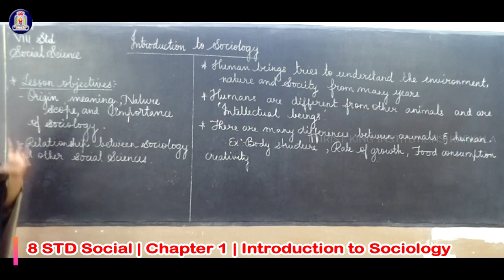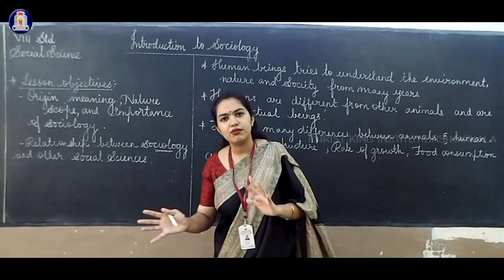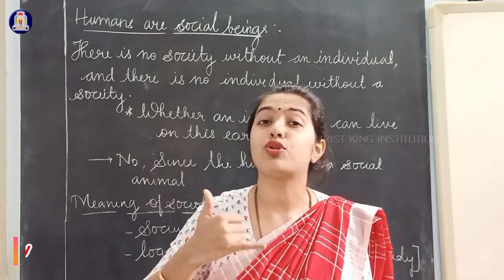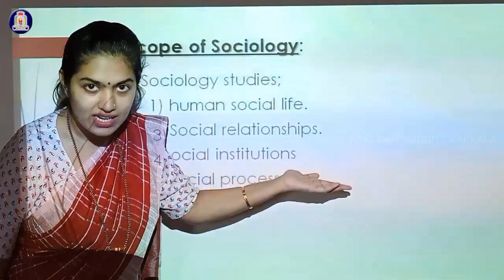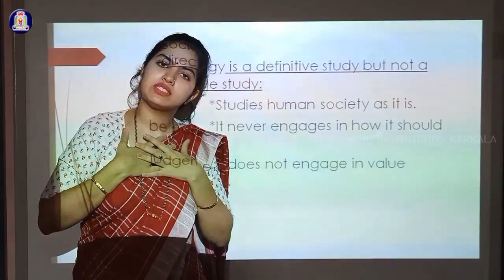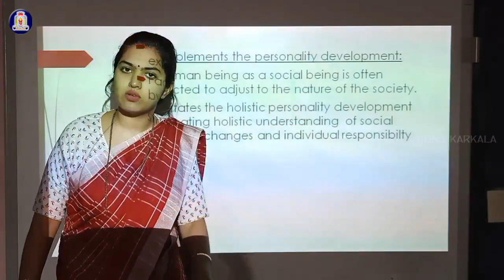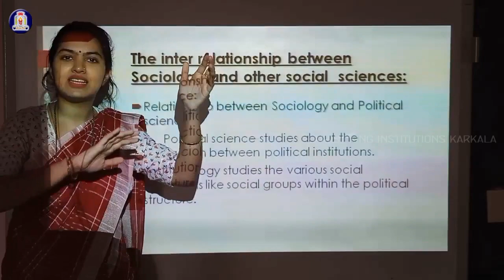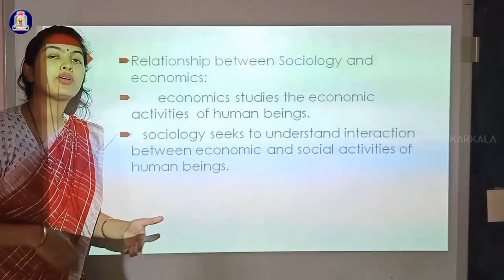8 STD Social l Chapter 1 l Introduction to Sociology